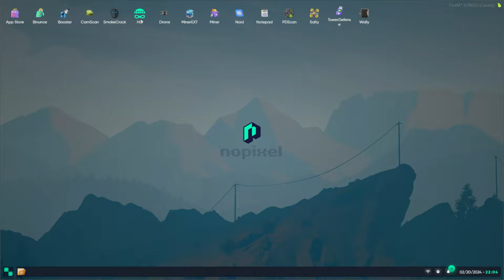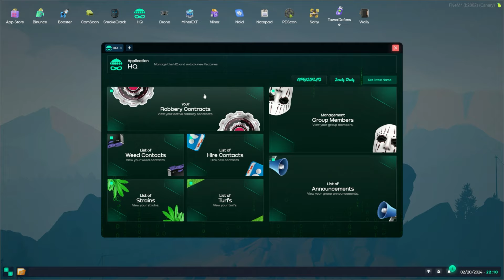Buddha's Crew turns in USB's and react to new heist updates - NoPixel 4.0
new heists are unlocked after the 6 mlp usb's are turned in.

▼ OPEN ME ▼